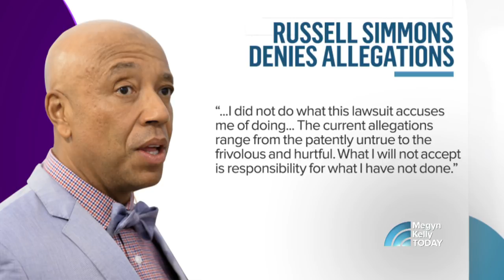Filmmaker Jennifer Jarosik Shares 'Russell Simmons Raped Me' | Megyn Kelly TODAY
Megyn Kelly TODAY welcomes filmmaker Jennifer Jarosik, who has filed a $5 million lawsuit against music mogul Russell Simmons, whom she says had been her friend and mentor. She describes interviewing him for a film, after which, she says, he “aggressively came onto me” and then raped her. She also alleges a second rape at Simmons’ house.